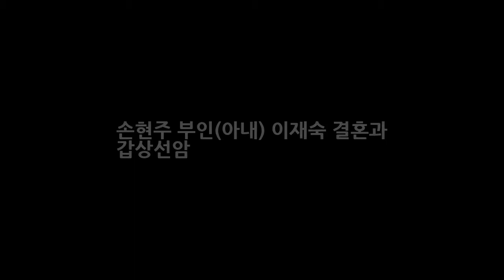손현주 부인(아내) 이재숙 결혼과 갑상선암 DKO 뉴스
손현주는 연기파 배우로 큰 인기를 끌고 있는 인물입니다. 과거에는 큰 주목을 받지는 못하는 배우였지만 꾸준히 활동을 하면서 연기력이 재평가를 받았고 현재는 연기잘하는 배우로 인지도를 높이고 있습니다. 손현주 프로필 손현주 나이는 1965년 6월 24일생입니다. 손현주 고향은 경산북도 경산이며 종교는 개신교이지요. 학력은 대원고등학교를 졸업하고 중앙대학교 연극영화과 학사 중앙대학교 대학원 공연영상학과..